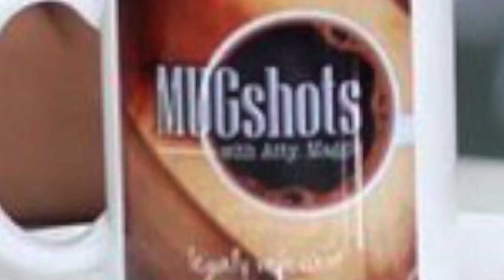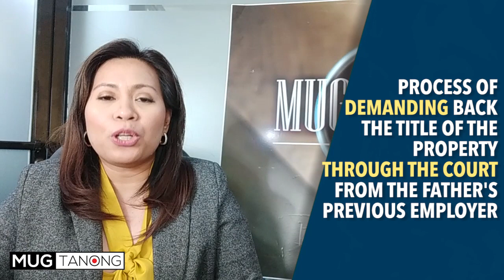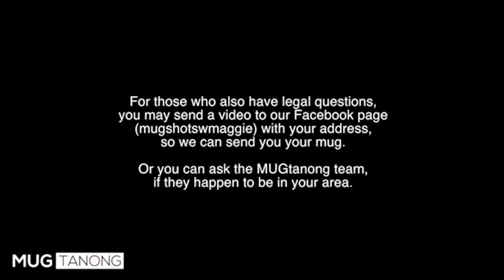MUGTanong: How to Recover Title of Property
Local MUGShot Correspondent Deeh is off again in another MUGTanong segment. In this video, Ms. Bill shared that she would want the title of the property transferred under the name of her father and mother. However, they found out that the property was taken by her father's previous employer as he reasons out that Bill's father still has a debt to pay. But Bill claims that the debt was already paid years ago. She now asks Atty. Maggie what legal process can be done to gain their property back.

What's Atty. Maggie's answer?